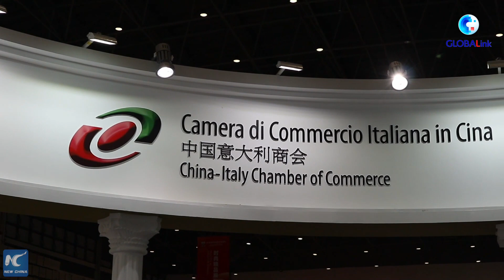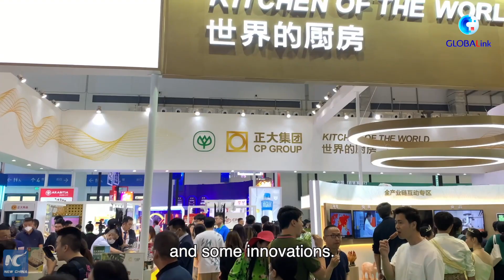GLOBALink | New and old friends of Hainan expo impressed by China's high-standard opening up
Italian family company Monini participated in the CICPE for the first time, while Thailand's Charoen Pokphand Group has taken part for 3 consecutive years. Impressed by the platform and the potential of the Chinese market, both of them can't wait for the 4th edition.